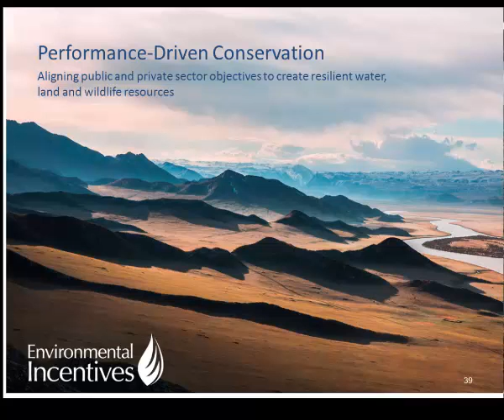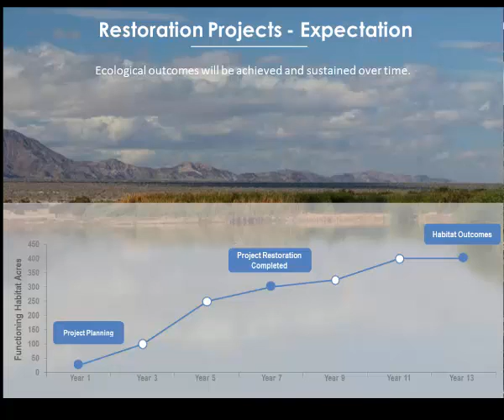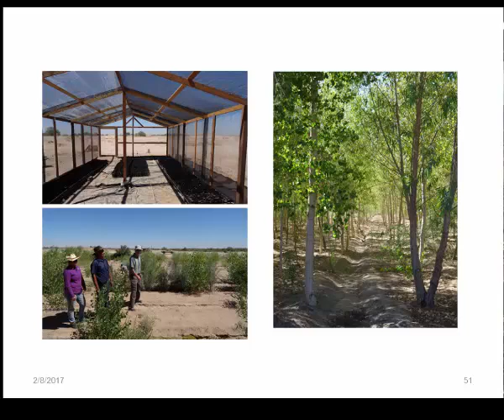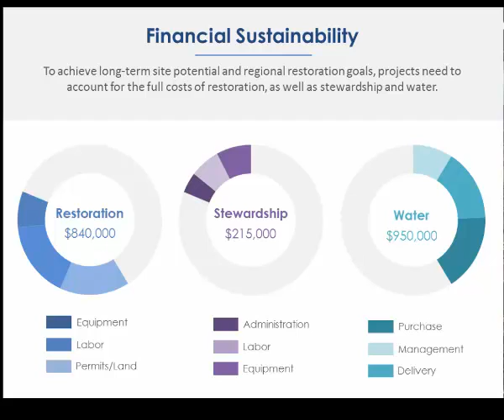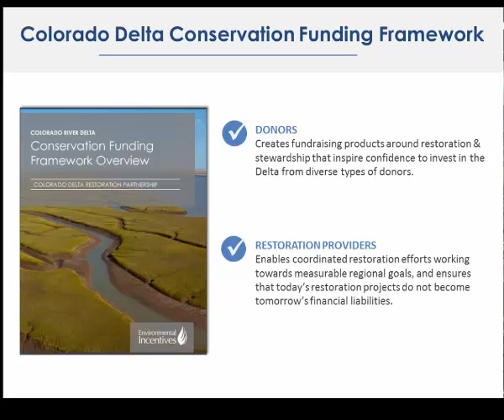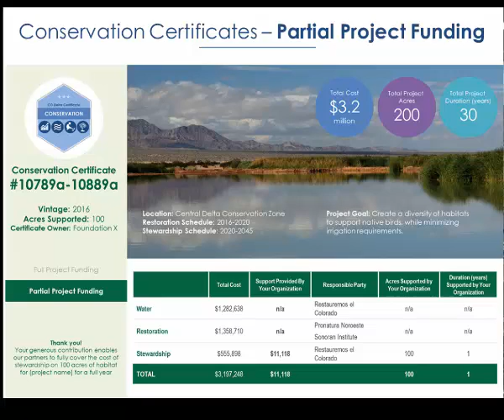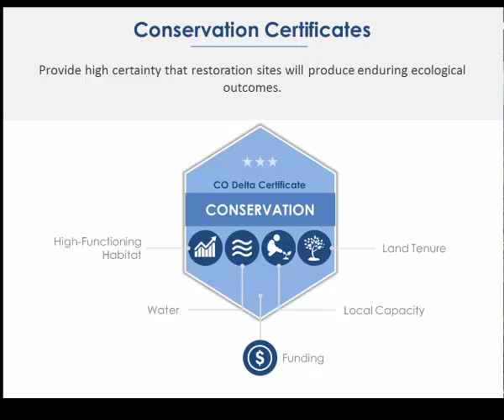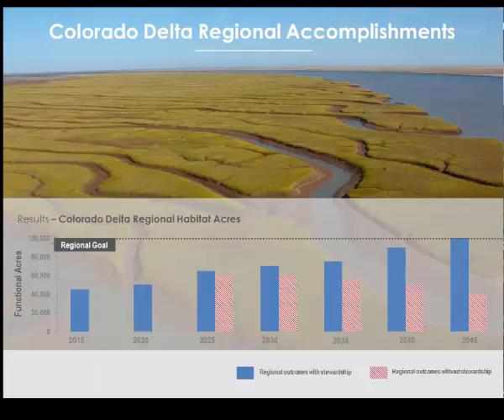Jeremy Sokulsky Conservation Funding Framework for Long term Restoration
Establishing a new funding framework utilizing "conservation credits" to generate long-term funding.Case study: Colorado River Delta.